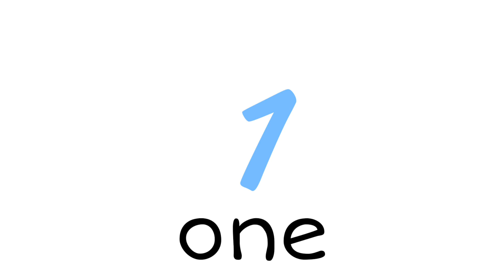How to Pronounce One in British English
How to Say One in British English

Как произносится один по-английски

Как произносится один на английском языке

one
/wʌn/
один

Videodictionary English

British accent

Британский акцент

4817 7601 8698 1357 Сбербанк

Channel support -
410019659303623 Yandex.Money